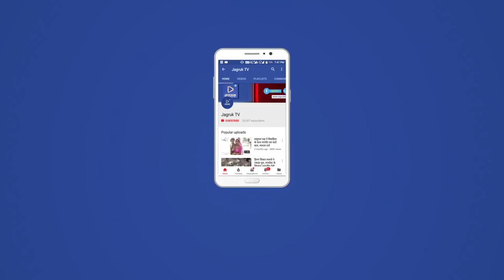JAGRUK TV - बाड़मेर : पुरे देश मांग रहा है दुर्गसिंह के लिए न्याय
भारत की सरहद से पटना तक बाड़मेर के पत्रकार की गिरफ्तारी का विरोध

-बाड़मेर पुलिस सवालों के घेरे में

बाड़मेर(चौहटन)- पश्चिमी राजस्थान के सरहदी जिले बाड़मेर के पत्रकार दुर्गसिंह राजपुरोहित की गिरफ्तारी का मामला देश भर में चर्चा में है और प्रदेश भर विरोध दर्ज कर लोग बाड़मेर पुलिस की कार्यशैली पर सवालिया निशान खड़े कर रहे है।

जिले के सरहद से सटे चौहटन क्षेत्र में भी आज गुरुवार पत्रकार की गिरफ्तारी का विरोध किया गया। पत्रकारों सहित सर्वसमाजों के सैकड़ों लोगो ने चौहटन में शांतिपूर्ण रैली निकालकर उपखंड अधिकारी भूपेंद्र यादव को राष्ट्रपति, प्रधानमंत्री व राज्यपाल के नाम ज्ञापन सौंपकर पत्रकार दुर्गसिंह राजपुरोहित को न्याय दिलाने की गुहार लगाई है।

पूरा देश मांग रहा  है दुर्गसिंह के लिए न्याय- राठौड़

इससे पूर्व ग्राम पंचायत चौहटन के मैदान में आयोजित बैठक को सम्बोधित करते हुए जिलापरिषद सदस्य एवं एडवोकेट रूपसिंह राठौड़ ने बताया कि एक पत्रकार को जिस तरह षडयंत्र के तहत गिरफ्तार करवाया, उसकी आलोचना बाड़मेर जिले ही नही बल्कि पूरे देश मे जगह जगह हो रही है। समाज सेवी रामसिंह बोथिया ने बताया कि हमेशा प्रत्येक व्यक्ति को न्याय के साथ खड़ा रहना चाहिए, चाहे वो किसी भी जाति या धर्म का व्यक्ति हो। उन्होंने कहा कि बाड़मेर पुलिस के अधिकारियों द्वारा निर्दोष व्यक्ति के प्रति उत्सुकता दिखाई गई है वह एक साजिश का हिस्सा है। सरपंच संघ चौहटन अध्यक्ष शाकर खान समेजा ने बताया कि बाड़मेर जिले में शांतिपूर्ण माहौल को दूषित करने के प्रयास चल रहे है, जिसका हम सबको को एक साथ रहकर अन्याय का विरोध करना चाहिए। एक पत्रकार की कलम को दबाने नही देनी है। पंच पटी दर्जी समाज के अध्यक्ष ओंकारसिंह चावड़ा ने बताया कि जिस तरह लोकतंत्र के चौथे स्तम्भ का गला घोंटने का प्रयास किया जा रहा है वह निंदनीय है इसका हम पुरजोर विरोध करते है। इशाराम दहिया, अम्बालाल अलबेला और कैप्टन खुमाण सिंह राजपुरोहित एवं भाजयुमो मंडल अध्यक्ष नरपतसिंह दुधवा, कांग्रेस प्रवक्ता जगदीश विश्नोई, खेतसिंह घोनिया ने भी सभा को सम्बोधित किया। जिसके बाद सभी सर्वसमाज के लोगों ने मौन रैली के रूप में बाजार से होते हुए उपखण्ड मुख्यालय पँहुचे। जहां उपखण्ड अधिकारी भूपेंद्र यादव को राष्ट्रपति एव राज्यपाल के नाम ज्ञापन सौंपकर न्याय की मांग की। वहीं साजिश के तहत फंसाने वालो के विरुद्ध कड़ी कार्यवाही करवाने की मांग की।